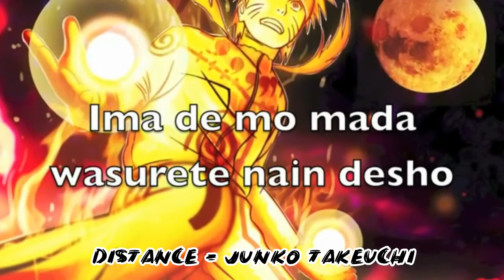18 Personajes con la voz de Naruto Uzumaki (Junko Takeuchi)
ya se que suena feo, pero ahi con lo que se pueda...100, 200.

lo que traigan de moraya,,,,,nuestro objetivo es mejorar la pc y comprar un microfono para ofrecer mas calidad.

Otros canales